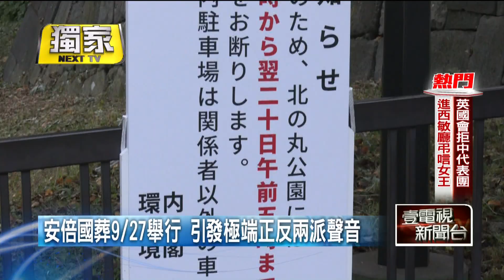獨家／安倍國葬會場搶先曝光！ 蔡英文指派「三人」代表出席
日本前首相安倍晉三遇刺辭世，日本政府定在月底舉辦國葬儀式，記者搶先直擊國葬會場日本武道館，許多警車來回巡邏，加強戒備。而總統蔡英文指派台灣日本關係協會會長蘇嘉全、立法院前院長王金平，以及駐日本代表謝長廷，共同組成代表團，出席國葬儀式。謝長廷指出，總統決定得非常好，考慮到超越黨派，而且3人都與日本有淵源。